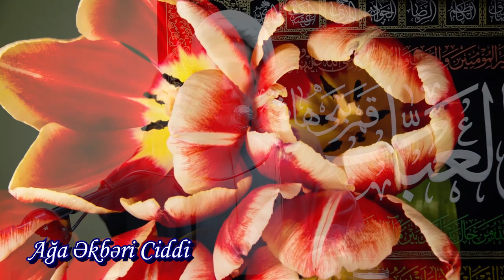Xanım Fatimeyi Zəhra (ə) şücaəti - Ağa Əkbəri Ciddi 2019